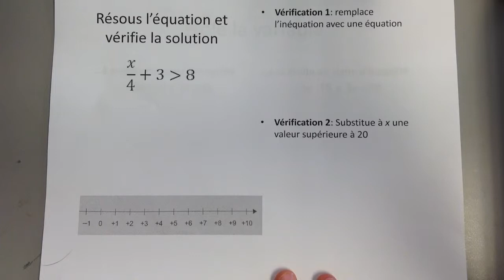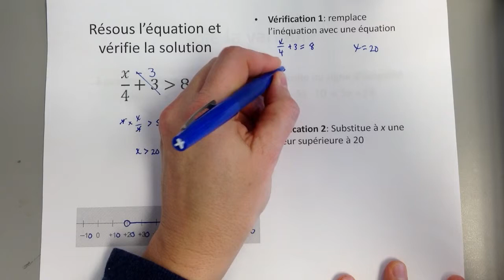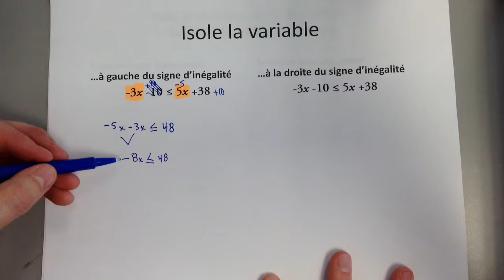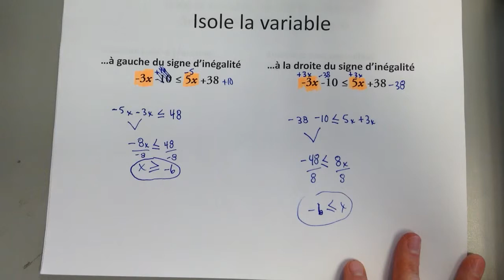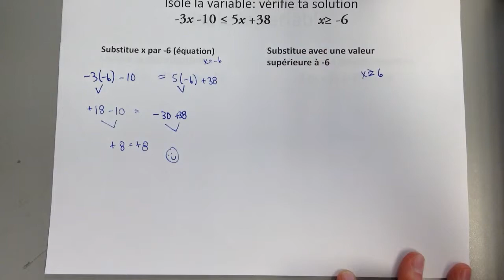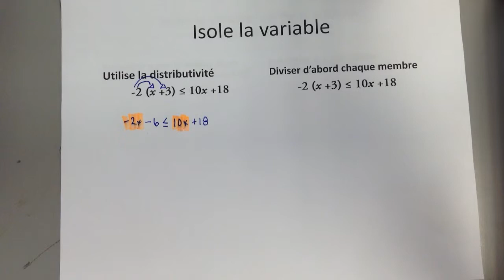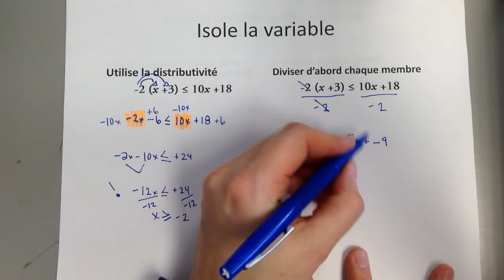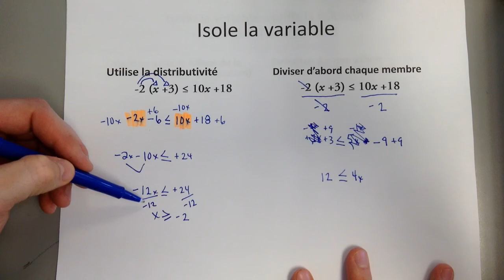9.3 inéquations plusieurs étapes